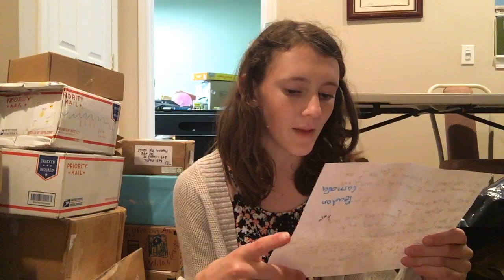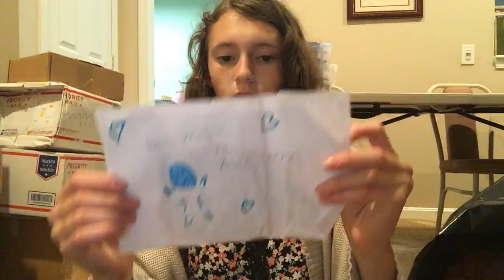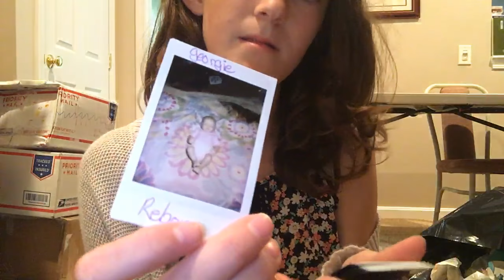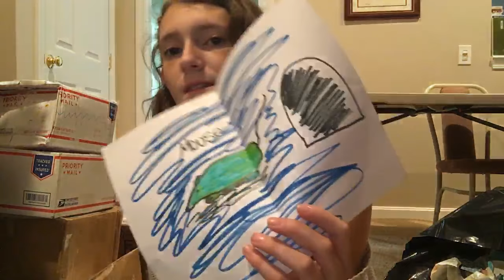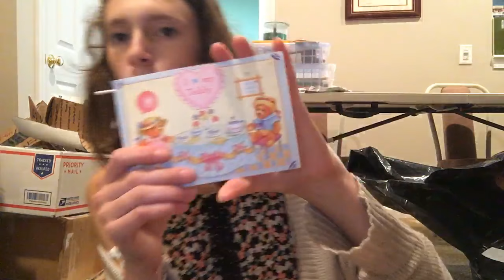Opening Fan Mail Live #13